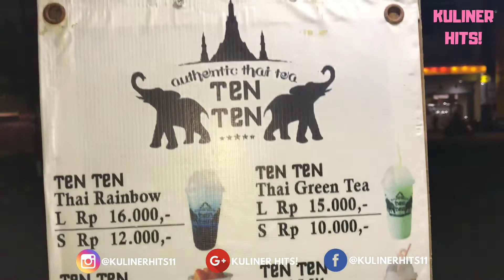PALING ENAK! COKLATNYA POOOL l CHOCOLATE VENTURA l INDONESIAN STREET FOOD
Harga Chocolate Ventura : Rp. 16.000,-

Lokasi : Sungai Raya Dalam Di Samping Bakso PSP, Pontianak

Like Fan Page Kami Di @kulinerhits11
Dan Google+ Kami Di Kuliner Hits!